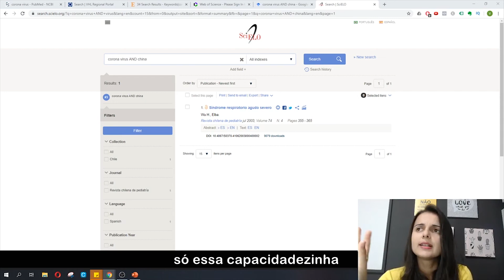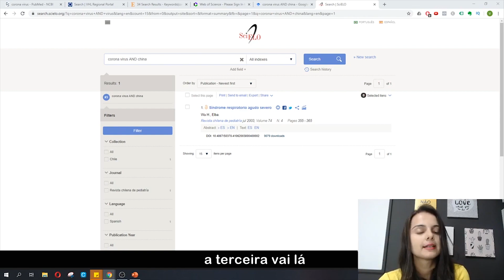Quantas pessoas são necessárias para fazer uma revisão sistemática? | Dra. Paula Menezes